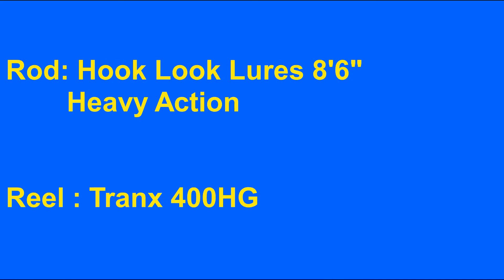Old Musky Guy, Episode 26 Right Where I Left Off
First musky of my 2022 season, a 35 incher